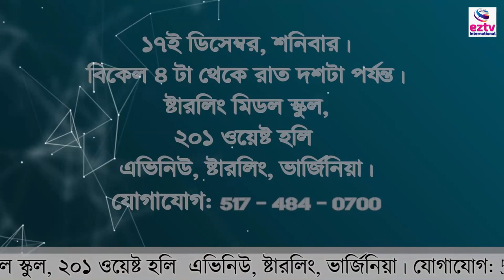নর্দান ভার্জিনিয়া ফ্রেন্ডস এসোসিয়েশন আয়োজিত পিঠা মেলা এবং বিজয় দিবস উজ্জাপন ২০২২